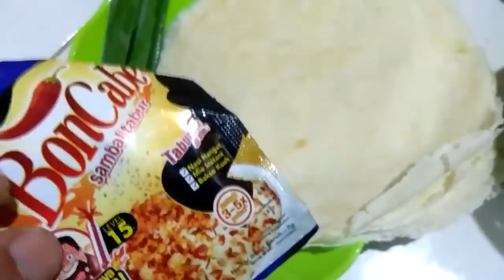IDE BISNIS rumahan!!! cara membuat cibay aci ngambay jajanan 1000an #34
cara membuat cibay
200 grm tepung sagu
20 lmbr kulit lumpia
sosis/telur puyuh secukupnya
3 lmbr daun bawang
1 sdt merica bubuk
1 sdt penyedap rasa
1/2 sdt garam
untuk cara pembuatannya simak divideonya.. trimakasih